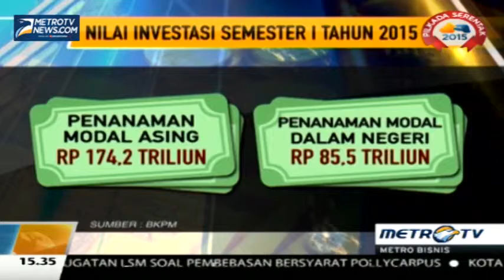Realisasi Investasi Semester I 2015 Naik 16 Persen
KPM mencatat realisasi investasi periode Januari-Juni (semester I) 2015 sebesar Rp259,7 triliun yang terdiri dari penanaman modal asing maupun penanaman modal dalam negeri, Rabu (29/7/2015). Jumlah ini meningkat 16 persen dibandingkan dengan periode yang sama tahun lalu.